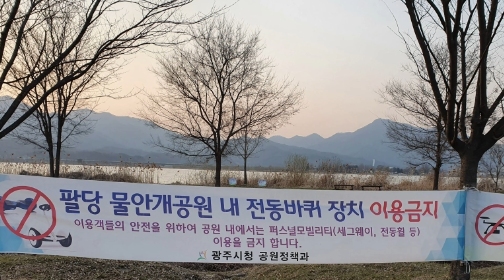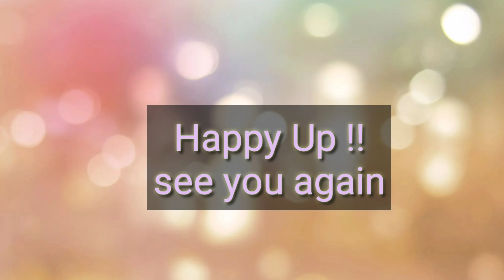팔당 물안개공원의 저녁 노을 풍경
쑥캐러 나들이 따라 갔다가  잠시 일몰을 만나서 짤깍  ㅋㅋ